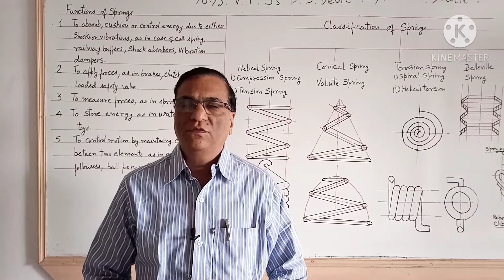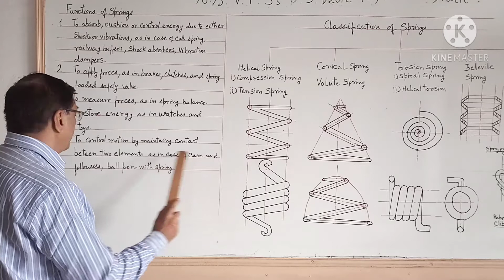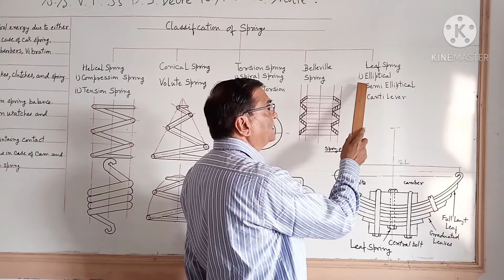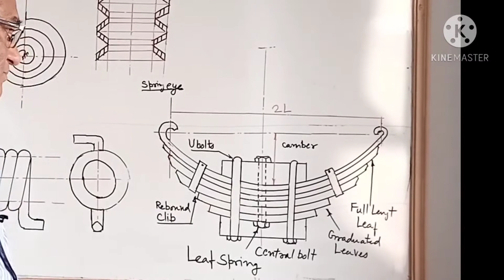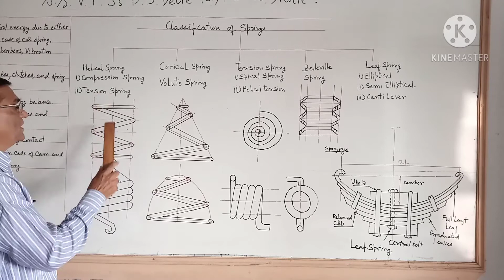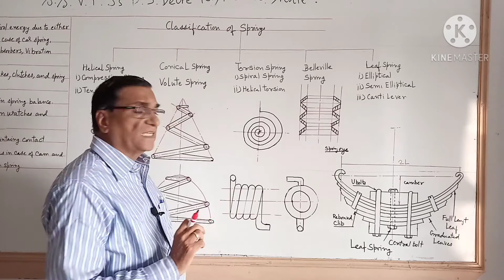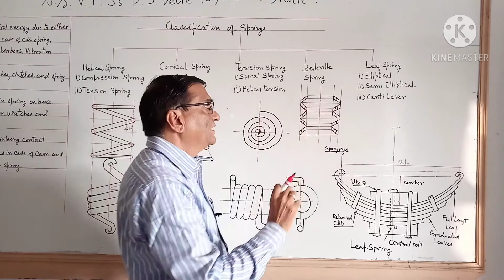Classification of springs - lecture - 82